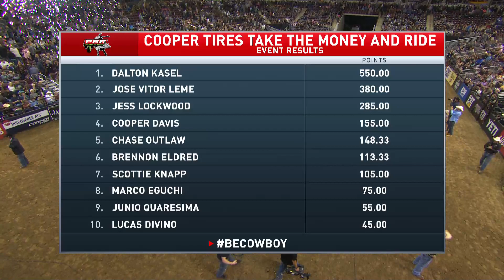FINAL OUTS: Nampa Championship Round | 2019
Brennon Eldred, Dalton Kasel and Chase Outlaw ride in the final outs of the 2019 Unleash The Beast Nampa event.